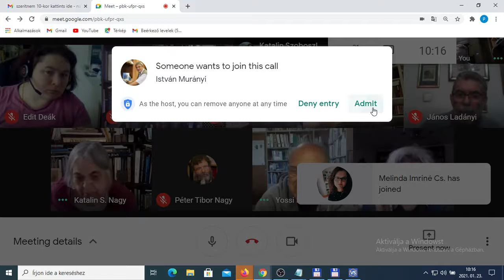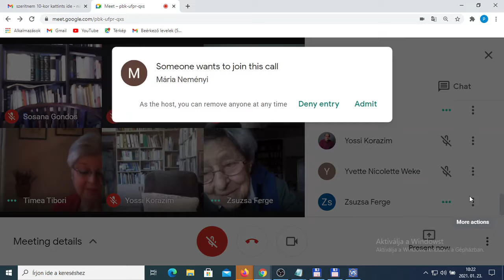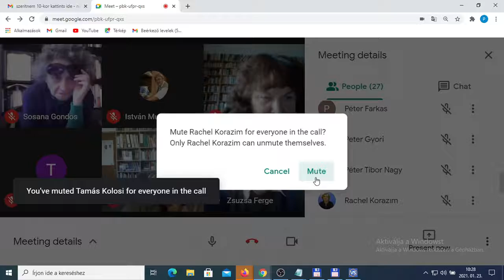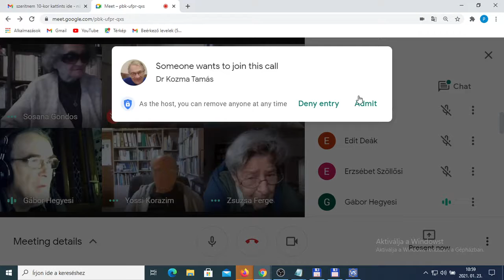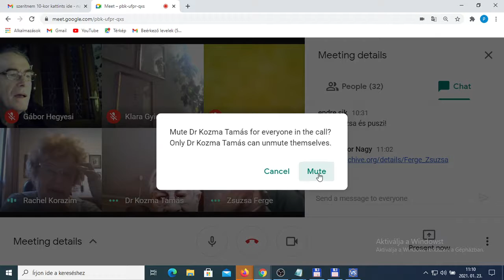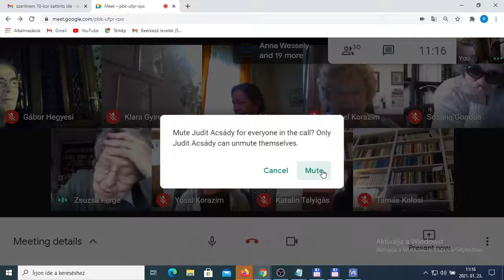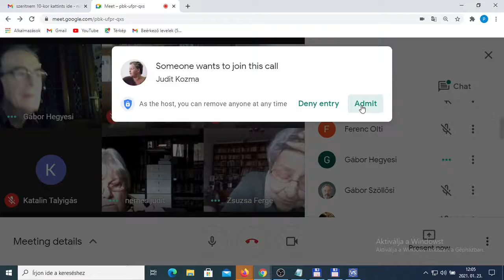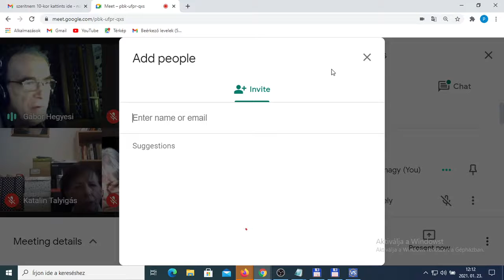Ferge Zsuzsa 90 20210123